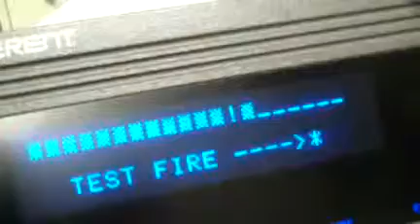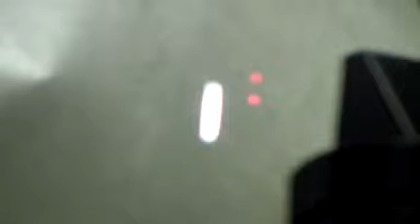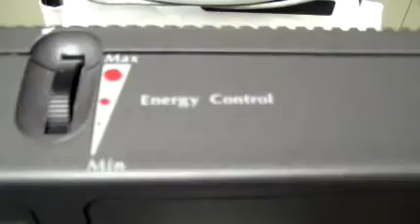Coherent 7970 Yag Laser